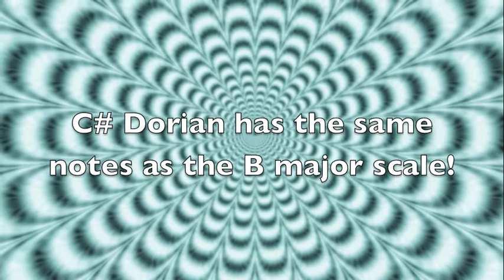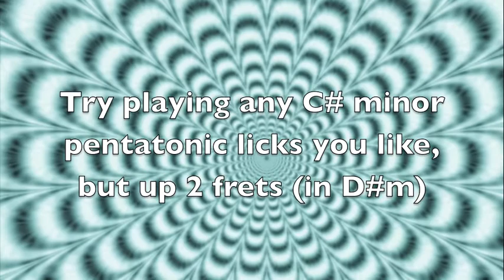Echoes Jam 2 Floyd Style Psychedelic Guitar Backing Track (C# Minor)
Echoes Jam 2 Floyd Style Psychedelic Guitar Backing Track [C# Dorian - 74 BPM]

00:00 Introduction
01:24 Shred!
04:01 Hit Subscribe!